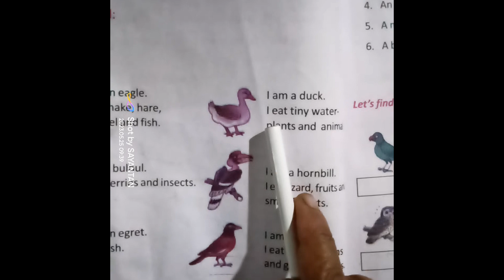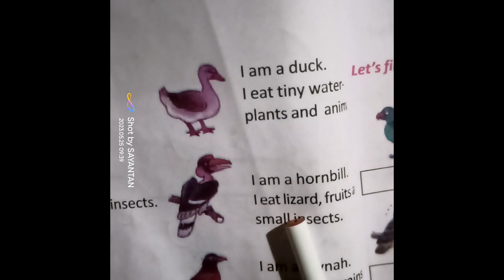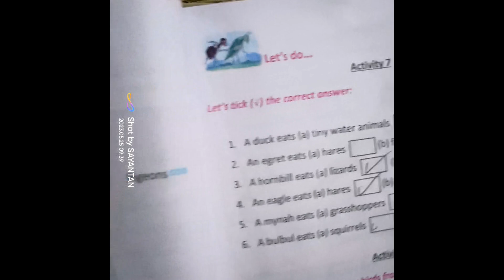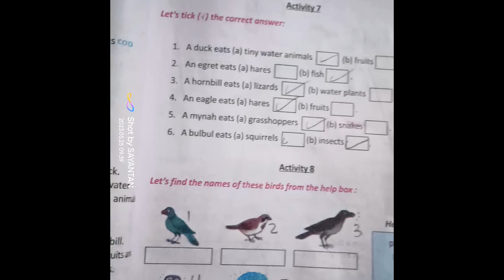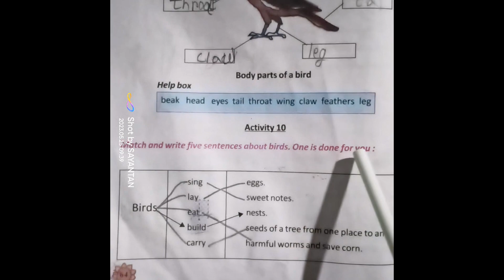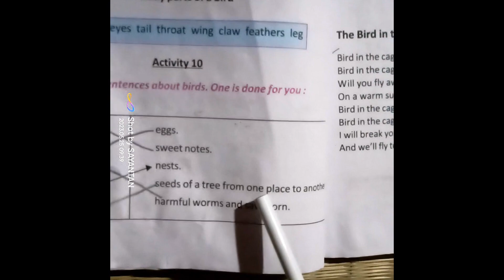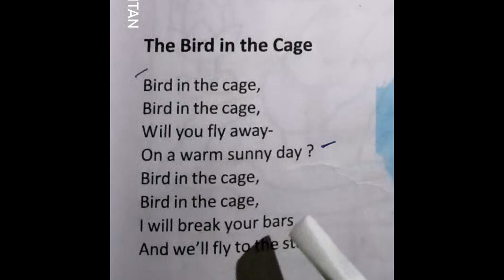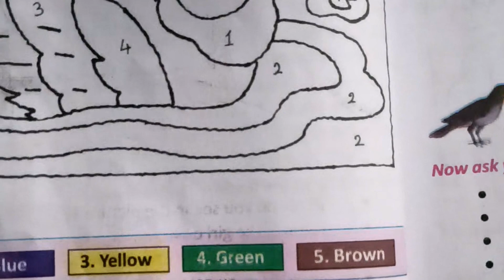তৃতীয় শ্রেণী english ৬৩ থেকে ৬৬ পৃষ্ঠা class 3 english 63-66 page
তৃতীয় শ্রেণী english ৬৩ থেকে ৬৬ পৃষ্ঠা class 3 english 63-66 page                      আমি তোমাদের মূলত এই channel এ প্রথম থেকে চতুর্থ শ্রেণী পর্যন্ত সমস্ত বিষয় ও পঞ্চম শ্রেণী থেকে অষ্টম শ্রেণী পর্যন্ত বাংলা ও ইতিহাস   শেখাব।